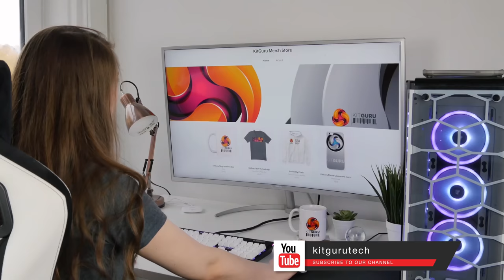BRIONY Models KITGURU MERCH - available now in our STORE!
KitGuru uses a variety of equipment to produce content:
As of January 2019: